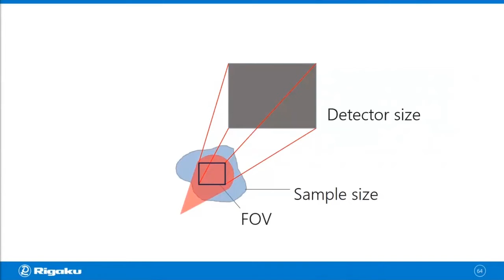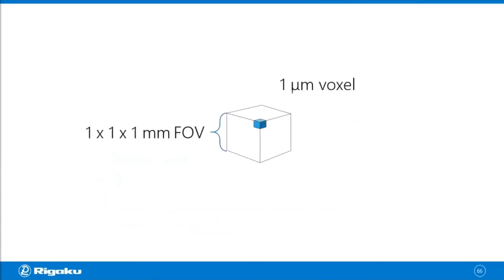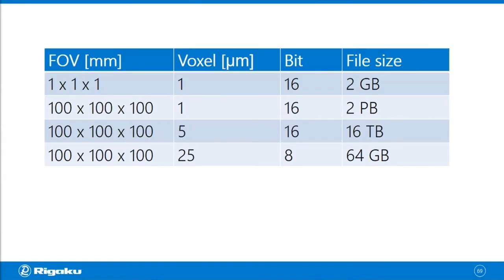X-ray CT glossary - Field of view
A field of view (FOV) is the volume covered in an X-ray CT (computed tomography) scan image. An FOV can be either larger or smaller than the sample size. When the FOV is larger than the sample, the entire sample is imaged. When the FOV is smaller than the sample, only part of the sample is imaged.

If you want to learn more about X-ray computed tomography, here is a brief introduction for you

Let's talk X-ray imaging! Read our blogs